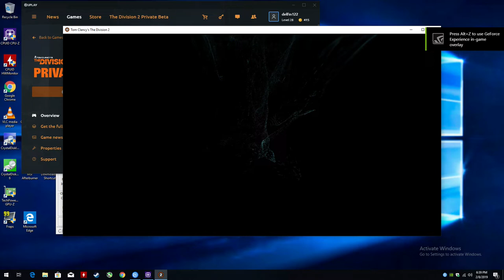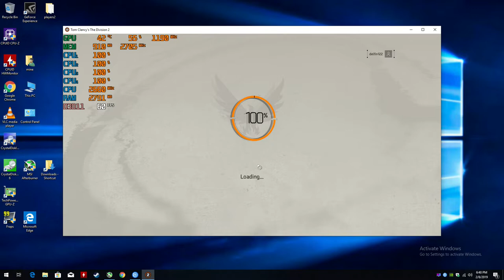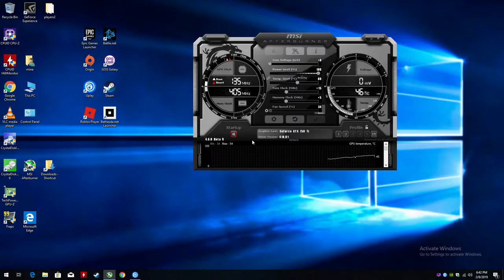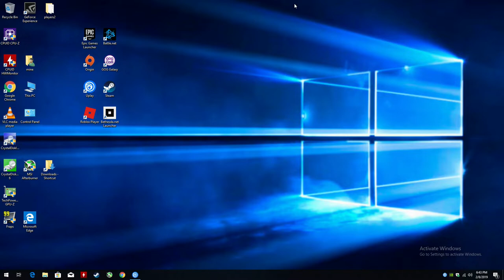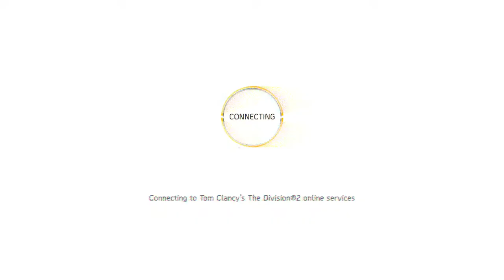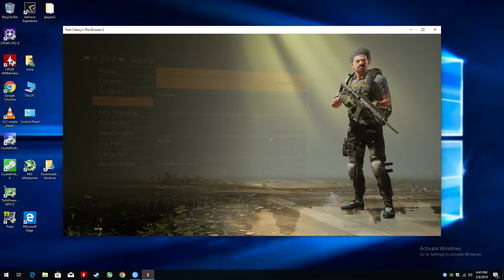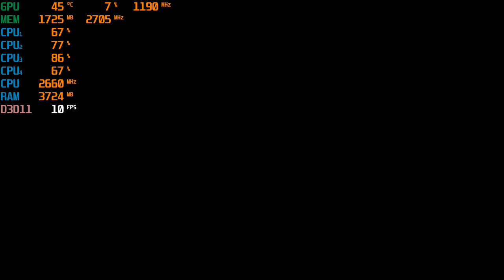Tom Clancy's The Division 2 Beta with the GTX 750 TI & 4gb of ram at 1080p & 720p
(update: this is officially my last video using this exact configuration. I just swapped in a new motherboard so i could increase the ram quantity. So instead of 4gb of ddr2 800mhz it'll be 8gb of ddr3 1066mhz. The cpu, psu, gpu, and drives will be the same.)

*720p - 16:20
(note I changed settings constantly throughout, didn't bother to timestamp them)

.*System is a Lenovo H210 (W. stock mobo and PSU)

CPU: Core 2 Quad Intel Q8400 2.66ghz
GPU: Zotac GTX 750 TI 2gb gddr5 ($60 from Aliexpress)
Ram: 4gb ddr2 800mhz

Link for GTX 750 TI: